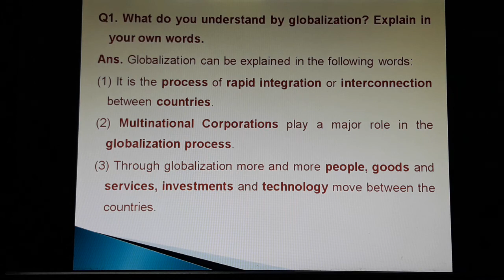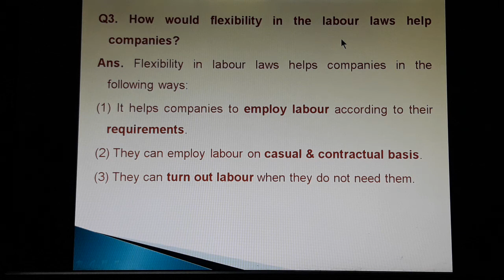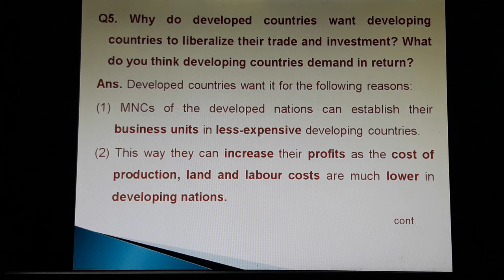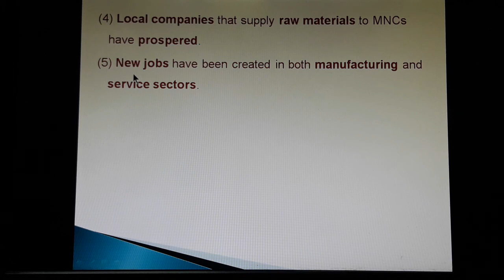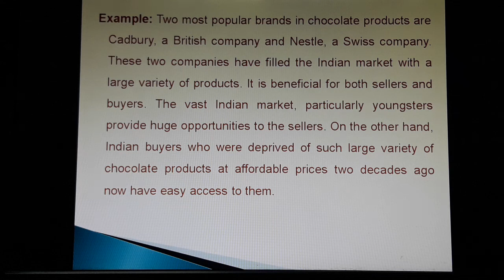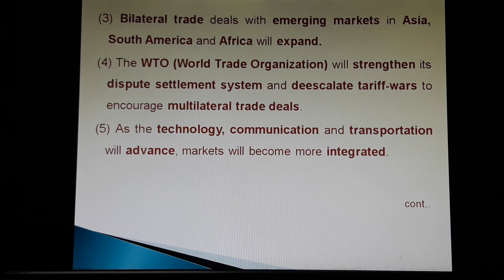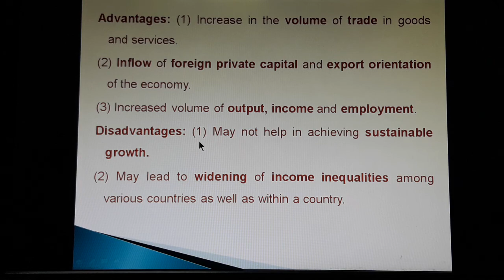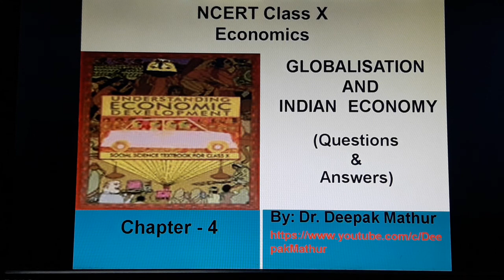Globalization & Indian Economy (Q & A) Class X NCERT Economics by Dr. Deepak Mathur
studymadeeasy:  This video contains answer of each question given at the end of the fourth chapter that is Globalization & Indian Economy. Each answer is provided in the form of points, which makes it easy to understand and remember.  Key words in each answer have also been provided in bold font. This video will be useful for the students of class X, as well as for those who are appearing in different competitive exams.